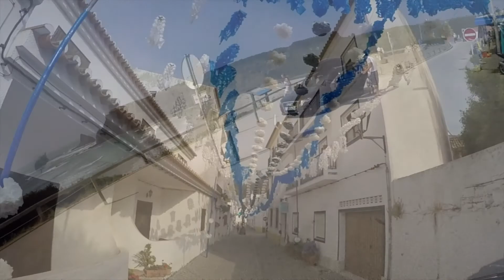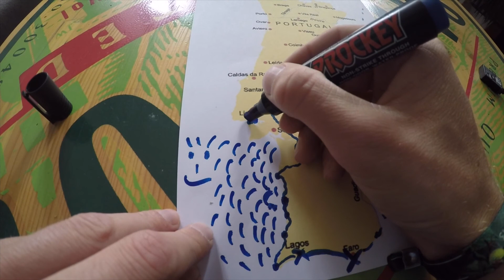Backpacking Portugal Roadtrip 2016 Gopro Hero 4 Faro, Lagos, Odeceixe, Sines, Lissabon, Lagoa